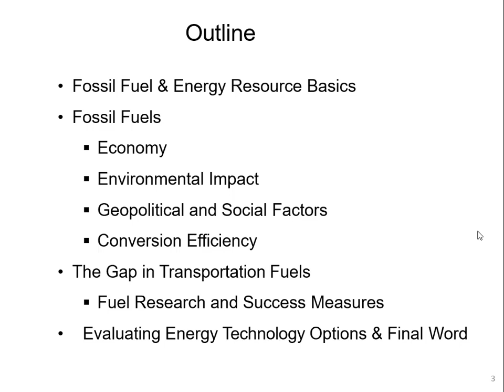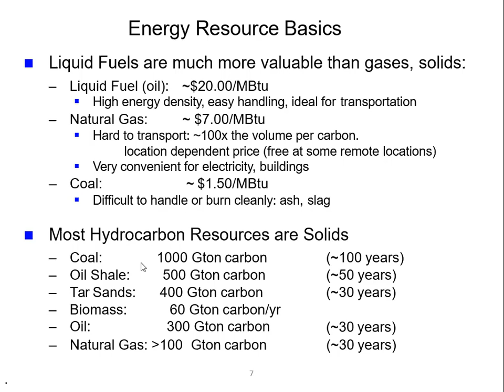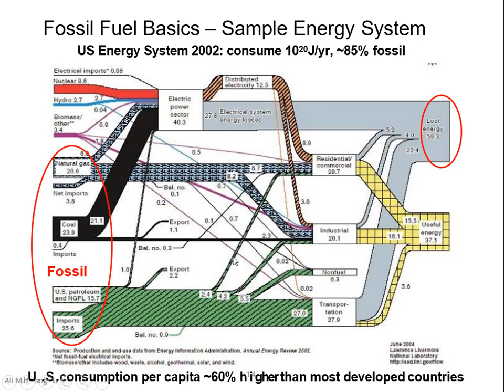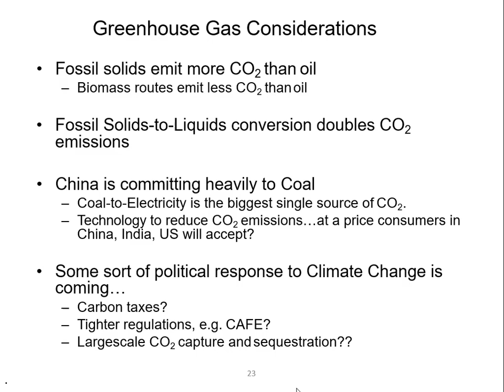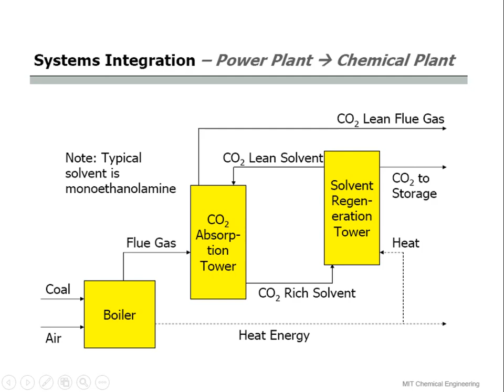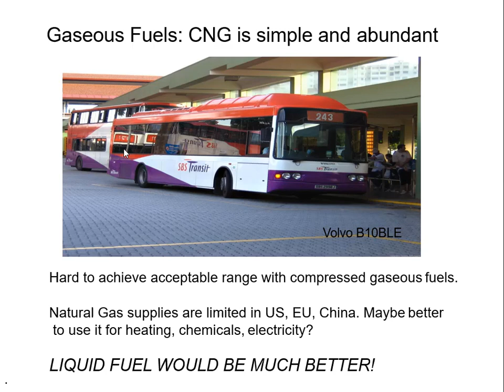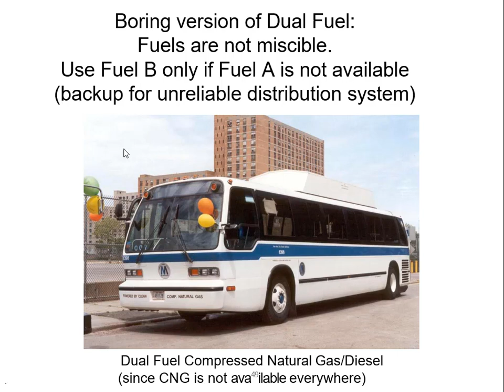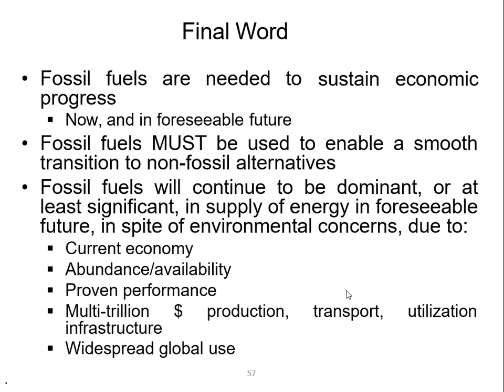ME-361-Energy Resources and Utilization_15